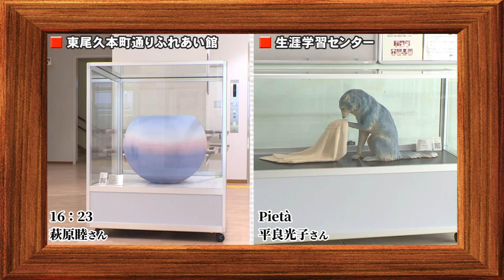あらかわの芸術作品めぐり（萩原睦さん、平良光子さん 作品紹介）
区内にある彫刻作品をご紹介する動画です。今回は、荒川区長賞を受賞した作品です。

【作品名/制作者】
16：23　/　萩原睦
Pietà　/　 平良光子

【荒川区と東京藝術大学との連携事業について】